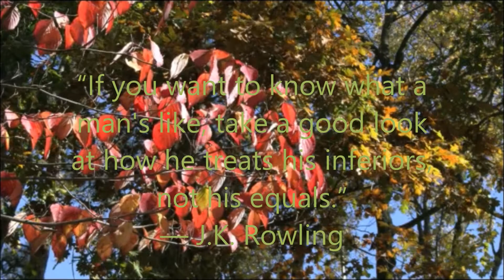Beaches 5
Beaches Video #5